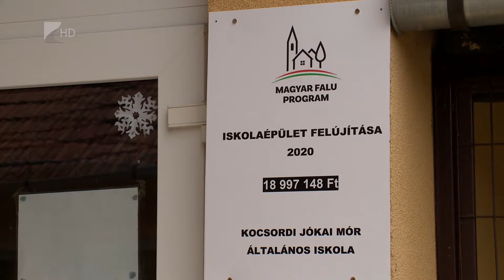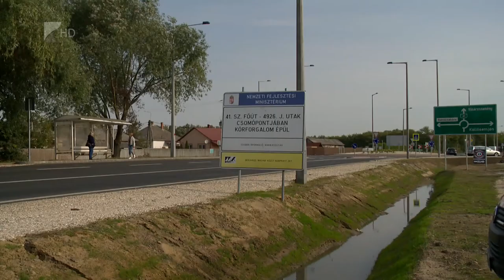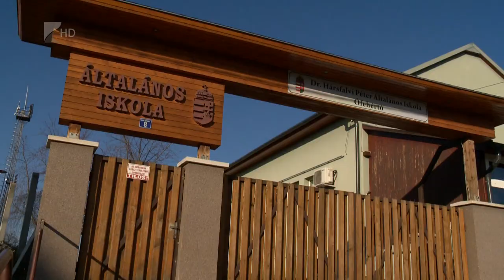Évértékelő - Kölcsey TV